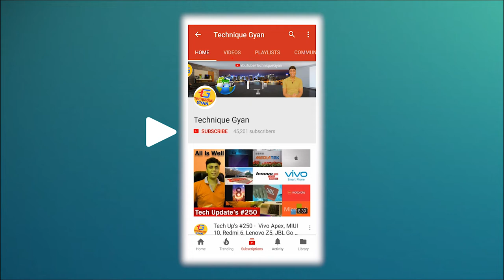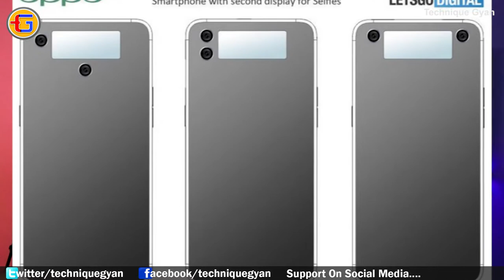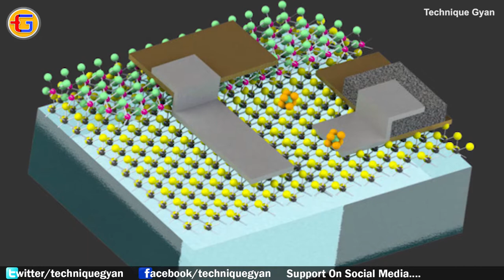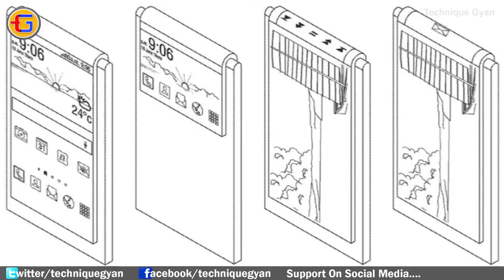Tech Up's #311 - Nokia 5 Camera Phone, Bixby 2.0, Hyperloop Pod, self-powered robots, Mi A2, Mi A2L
Namskar Dosto Is video Mein Maine aaj fir se baat ki hai bahut sari awesome tech news ke bare mein jaise: Hyperloop test pod sets speed record, Snapdragon 710 vs HiSilicon Kirin 710, Oppo Patents a Smartphone with Secondary Display, Xiaomi 3-in-1 Data Cable, Xiaomi Mi A2, Mi A2 Lite global launch, Xiaomi Mi Bunny Children Phone Watch 3, Samsung plans to launch micro LED 'The Wall' display, Samsung Said to Be Developing a Gaming Smartphone, Amazon Echo mod lets Alexa understand sign language, EBay India to Be Shut Down  And More Interesting Technology news.

Asha hai Video Aapko Awesome Lgega - Dhanywad